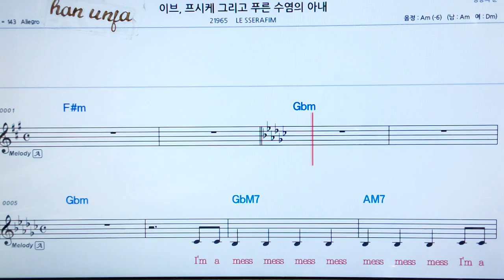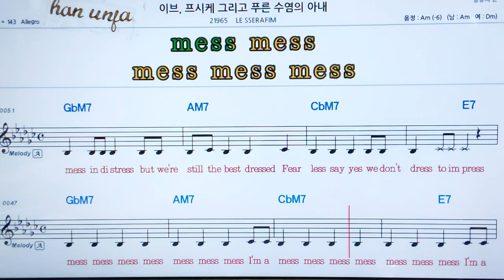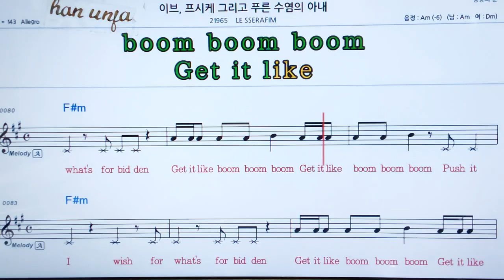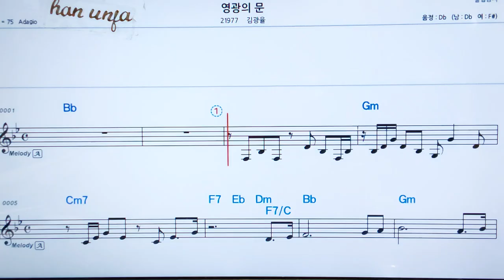💖 이프, 프시케 그리고 푸른 수염의 아내/ Sserafim👍MR,가라오케 악보 코드 가사 ,Karaoke반주